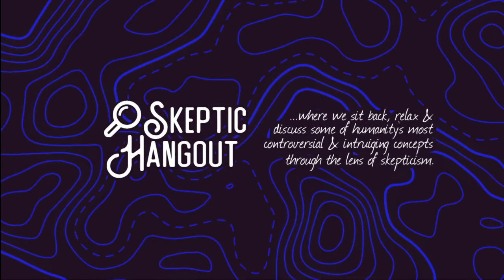Episode #95- Local Government | Skeptic Hangout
Join This weeks hosts Puck, Kelley and Richard as they delve into local government, the importance of getting involved and just how much can we learn about them from 70's movies?